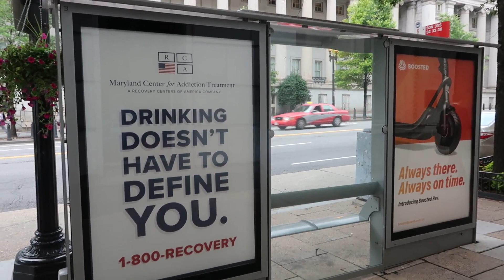Washington DC Fascinating Bus Shelter 13 June 2019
Another video in my bus shelter series. it lurks in the centre of Washington DC. a truly memorable bus shelter. It was filmed on Thursday 13 June 2019.